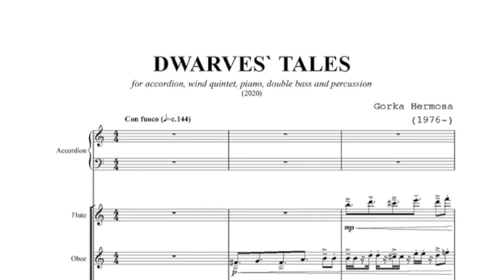Gorka Hermosa: DEMO "Dwarves` Tales" for accordion and wind ensemble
Orchestration: Alberto González Urroz & Gorka Hermosa.
Orchestra generated by midi by Emilio Otero Alonso.
Accordion home recorded by Gorka Hermosa.